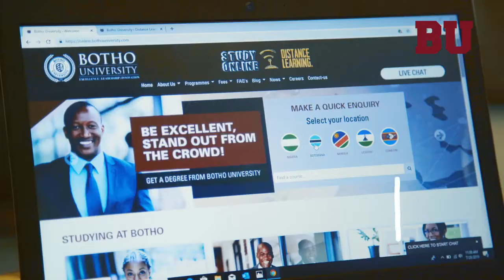Botho University Distance Learning Youtube Video Q1 2019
Youtube video done by CreativeMagic Group produced from script to screen for Botho University Distance Learning. The video was edited down and translated into a TV Commercial and was aired on DSTV in Botswana, Namibia, Lesotho and Eswatini.